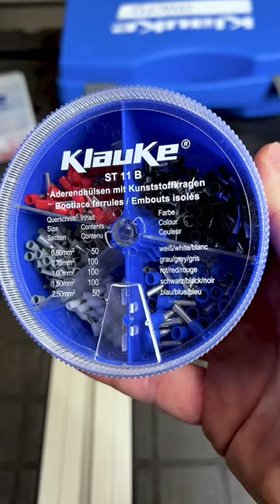UNE MINI SERTISSEUSE !!!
Nouvelle pince à sertir dans l'atelier : la @klauke_france Micro EK 50 ML !
Sur batterie de 10,8 V, force de sertissage de 15kN, capacité de sertissage de 0,14 - 50 mm2 !
Elle bosse pour vous... Adieu les tendinites et TMS !
A votre avis, je peux la customiser ? 😂